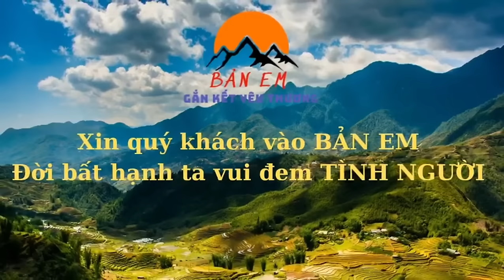Không Ngờ Em Sử Có Quyết Định Khiến Ai Xem Cũng Phải Nể Phục - Phát Hiện Tình Cảm Quân Đối Với Em Sử